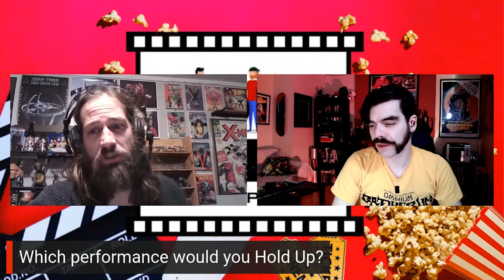An American Werewolf in London (1981) - Hold Up! A Movie Podcast S1E2 - Werewolves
This episode we summon the spirit of Halloween and choose "Werewolves" as our theme.  So grab something silver, a sprig of wolfsbane, and maybe a doggy treat or two and join us for a howling good time!

Films Reviewed: The Wolf Man (1941), An American Werewolf In London (1981), Werewolf By Night (2022)

A PROUD MEMBER OF THE UNITED FEDERATION OF PODCASTS, A NETWORK FOUNDED BY:
Dave Mader, Davan Skelhorn, Jaemeel Robinson, Chris Murphy